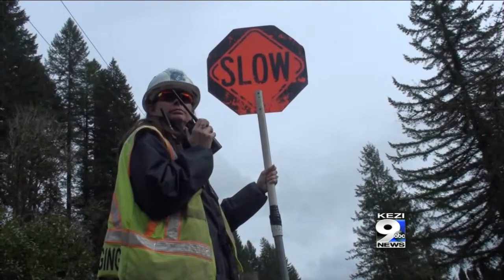Erosion Along Hwy 20, Lane Closed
One lane is closed on Highway 20 near Eddyville after erosion along the Yaquina River chipped away at an embankment near the roadway. The Oregon Department of Transportation says the erosion only affected the shoulder of the eastbound lane.